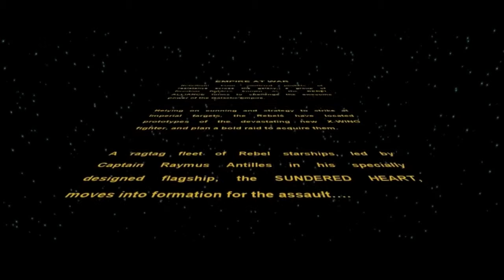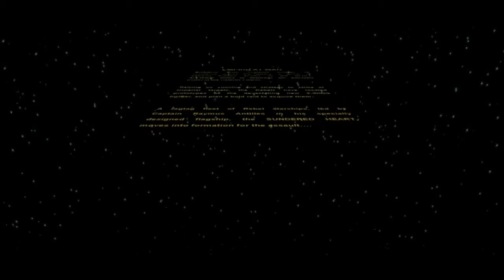TNSWM EMPIRE AT WAR EP.2 - SPACE BATTLES!!!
SO MUCH SPACE